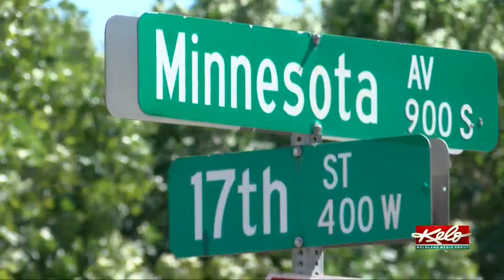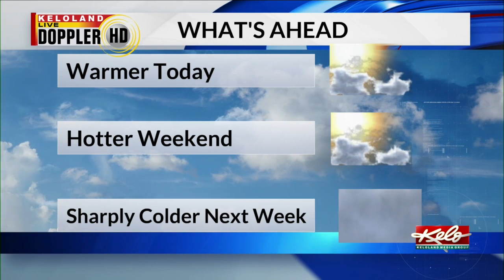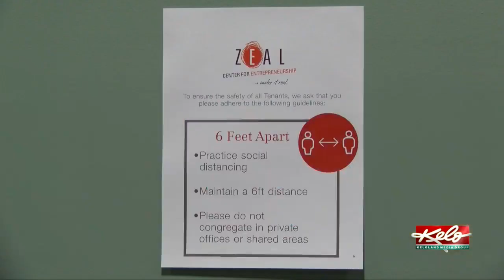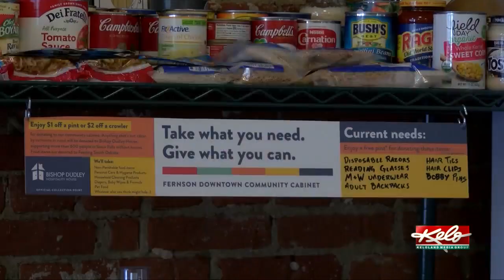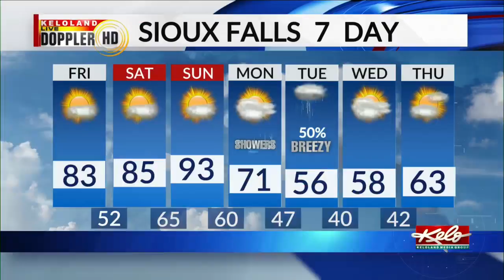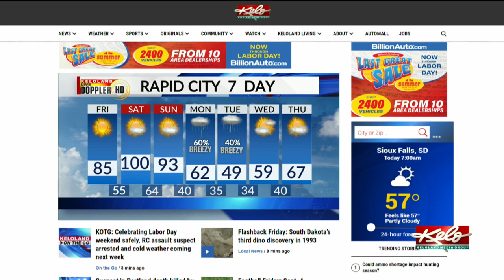KOTG: Celebrating Labor Day weekend safely, RC assault suspect arrested and cold weather coming next